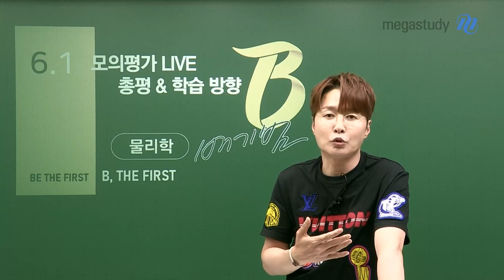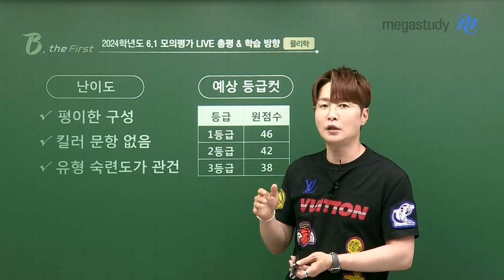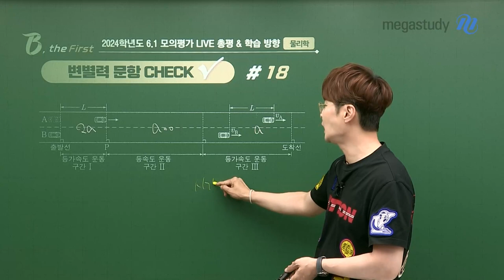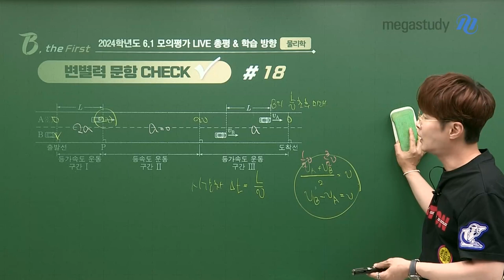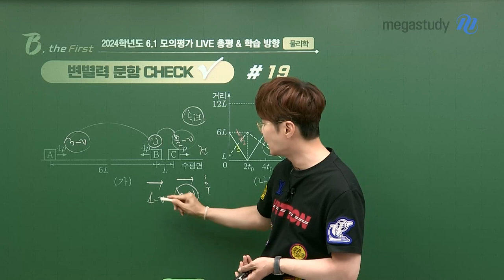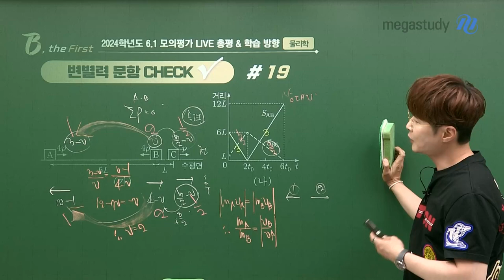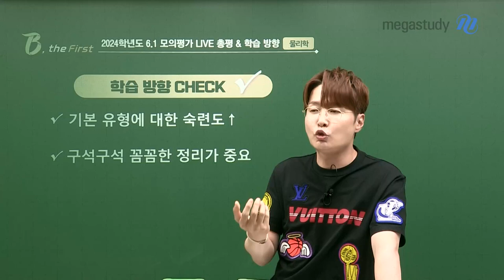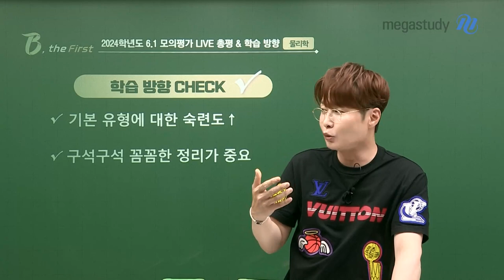[메가스터디] 물리학 배기범쌤 - [6월 모평] 기범쌤의 물리학l 총평 및 학습방향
6월 모의평가를 치른 여러분, 정말 고생 많으셨습니다.
이번 6월 모평 물리학l은 꽤 평이한 난이도로 출제가 되었는데요.
하지만 이럴 때일 수록 방심하면 안됩니다.
6평을 통해, 자신이 부족한 부분을 체크하여 꼼꼼하게 보완해야 합니다.

▶ 난이도
- 평이한 구성
- 킬러 문항 없음
- 유형 숙련도가 관건

▶ 예상 등급컷
- 1등급 : 46점
- 2등급 : 42점
- 3등급 : 38점

- 기본 유형에 대한 숙련도 높이기
- 구석구석 꼼꼼한 정리가 중요

수능날까지, 기범쌤과 함께 지치지 않고
본인의 페이스를 유지하며 열심히 달려갑시다!